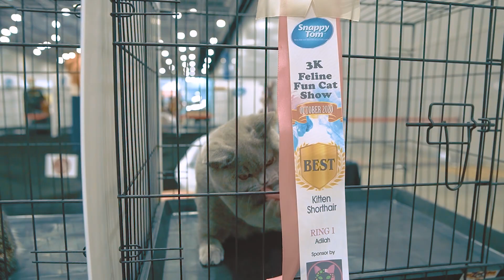Pertandingan kucing comel | 3K FELINE FUN CAT SHOW 2020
Terima Kasih menonton video saya